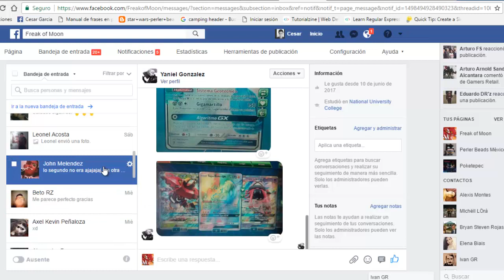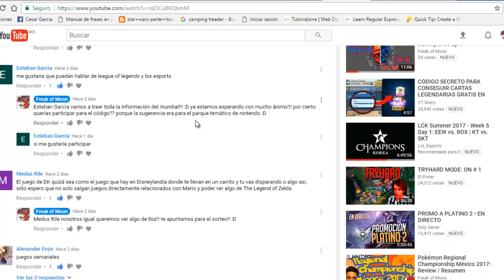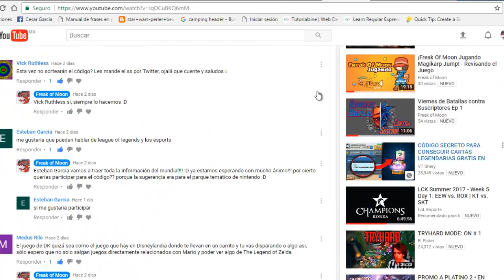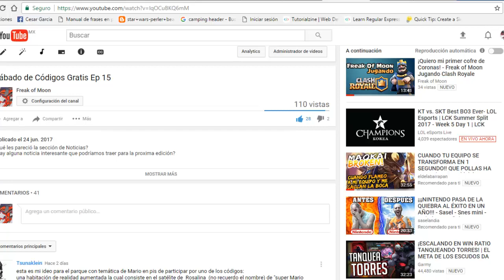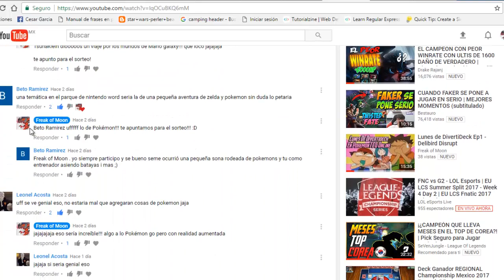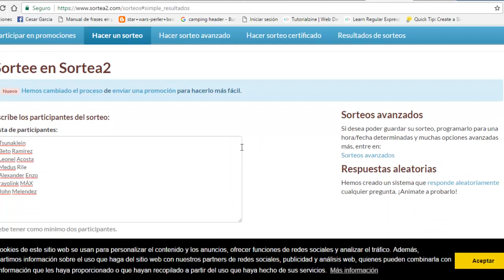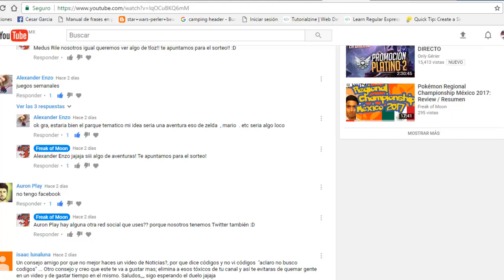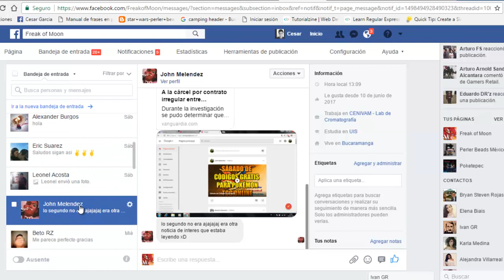Sorteo Sábado de Códigos Gratis Ep 15